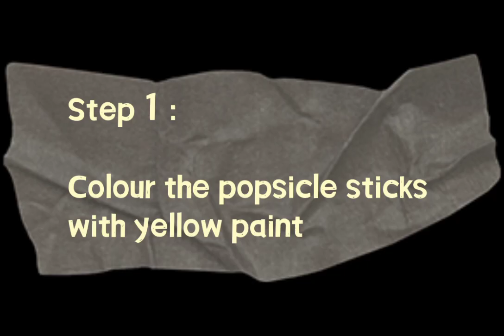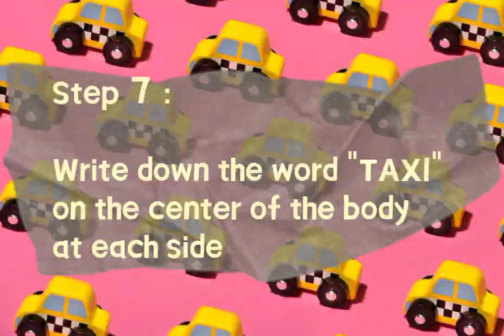Art & Craft (Week 4 - September) : Taxi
👩🏻‍🏫 By : Tc. Izah